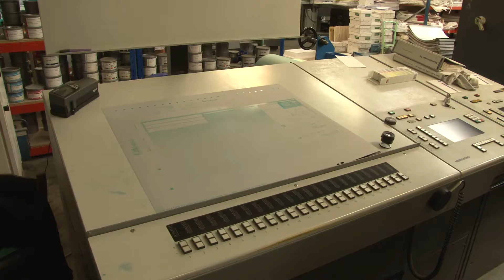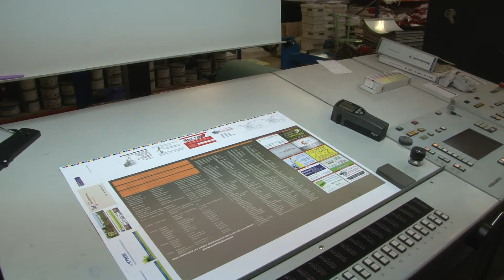Impression-2nd étape de l'impression de la farde de promotion locale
Nous voici dans l'atelier ! Les étapes vont se suivre mettant en avant les compétences techniques des intervenants.
En participant à ce concept vous contribuer à l'économie locale de votre commune, et .. de vos collègues entrepreneurs.
Si les autorités communales jouent le jeu .. c'est du Win-Win !